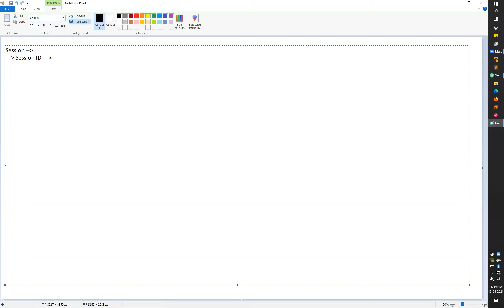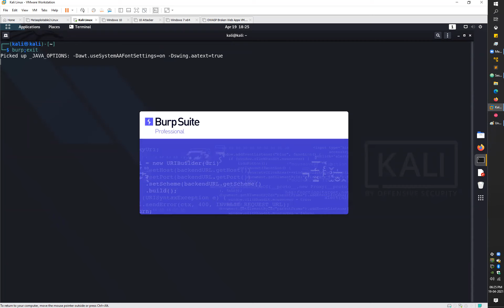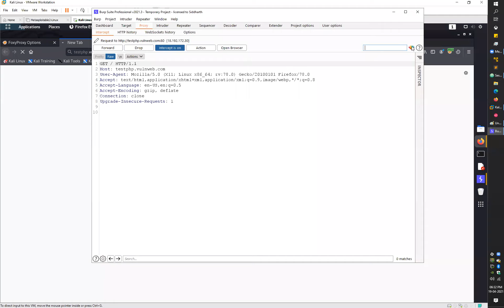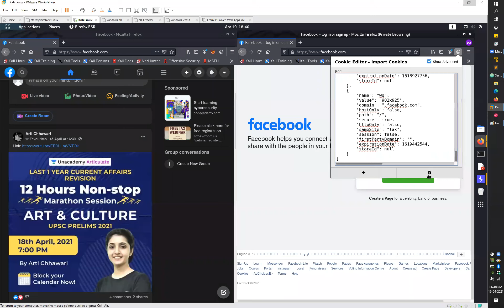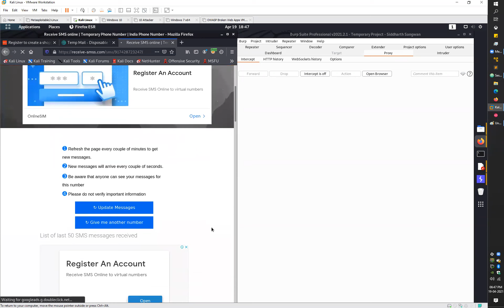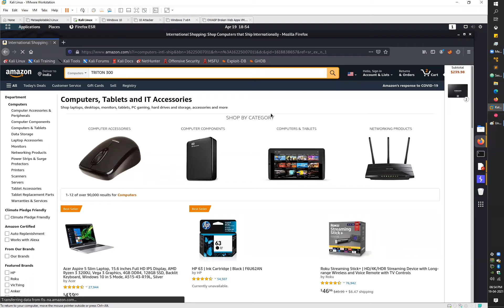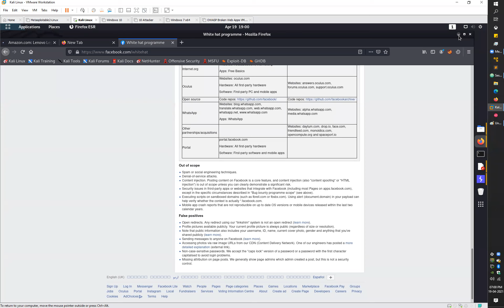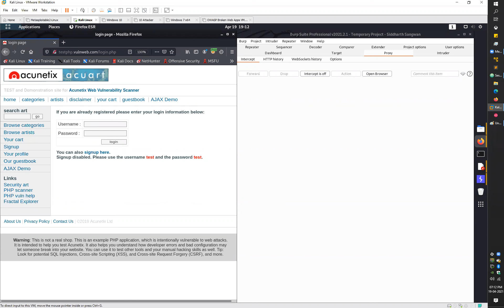What is Session Hijacking | Explain in Detail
👉Hey there, In this video we will talk about  - What is Session Hijacking | Explain in Detail

👉what is session php
👉what is session app
👉what is session in java
👉what is session in web
👉what is session in computer
👉what is session in cyber security
👉what is session in school
👉what is session in python
👉what is session in php
👉what is session expired in facebook
👉what is session hijacking
👉sessions court
👉what is session layer
👉what is session border controller
👉what is session ipa
👉what is session storage
👉what is session cookie
👉what is session in parliament
👉what is sessions live